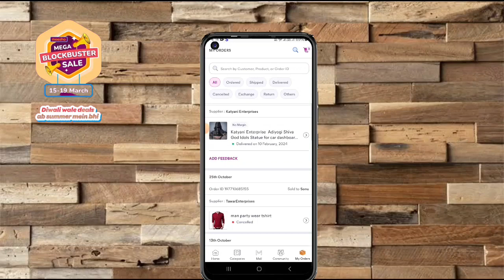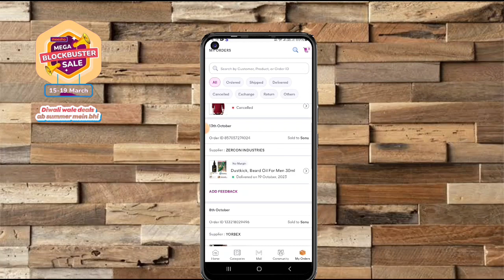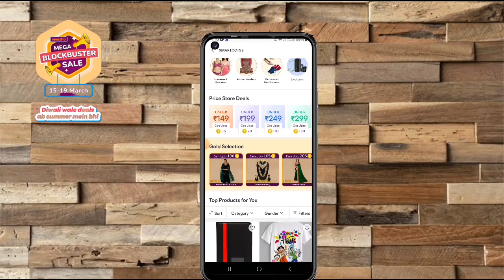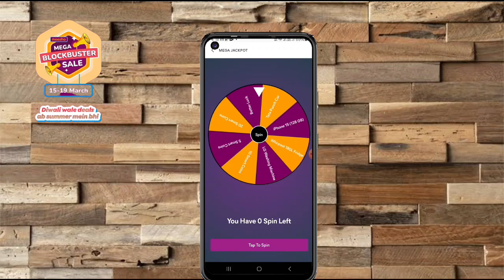Meesho Mega Blockbuster Sale Is Live Today । Meesho Sale Today । 9₹ Sale order trick today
Hello friends aj ki video mein hmne meesho app ki sale ki jankari di hai.

Your question
meesho mega blockbuster sale live today 2024
meesho mega blockbuster sale 2024
meesho mega blockbuster sale
meesho today offer in telugu
meesho live sale today in telugu
meesho mega sale today
meesho next sale 2024
flipkart big billion days coming soon
is meesho 9 9rs fake or real
meesho 6th anniversary scratch card
meesho dress collection t shirt
how to order rs 9 sale in meesho
meesho mega offer in tamil
meesho offer 9 rupees telugu
meesho mega sale review
xs size dress from meesho
meesho 10 lakh offer today
meesho pe 9 rupees offer in telugu
meesho rs 9 offer tamil
meesho rs 9 offer in tamil